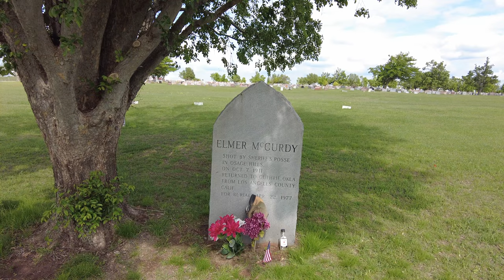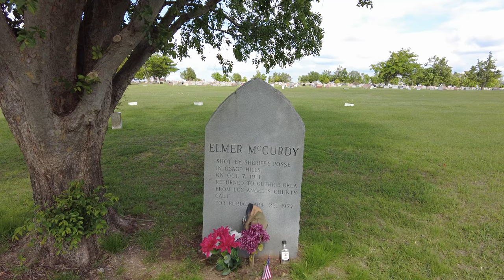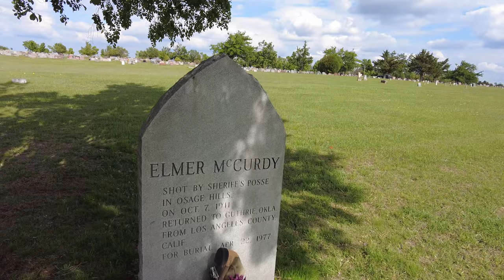Grave of Elmer Mccurdy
Visiting the Grave of Elmer Mccurdy better known as the human dummy. He spent decades after his death on display across America, but now is finally at rest.